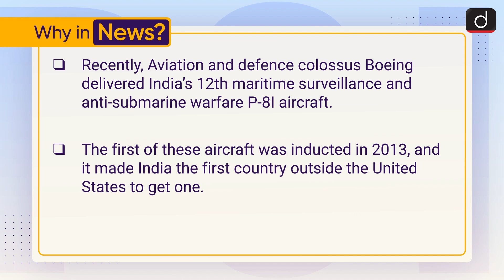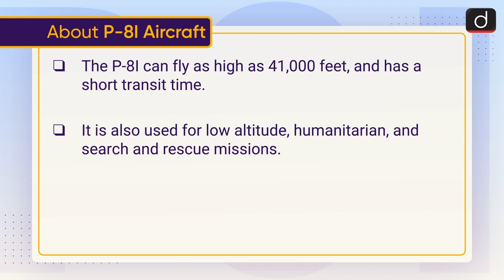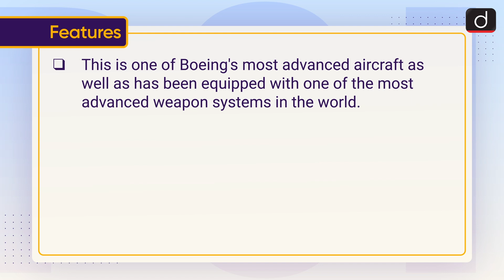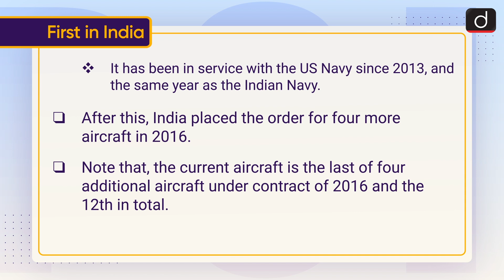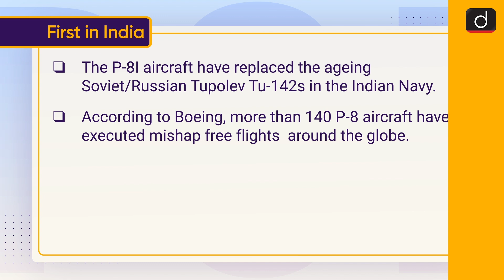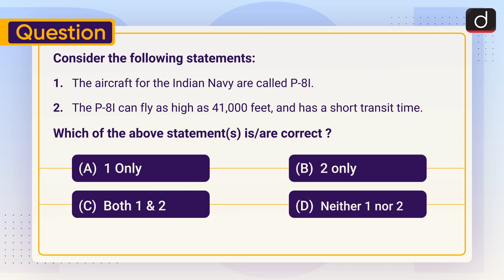P8I Aircraft - To The Point | Drishti IAS English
Recently, Aviation and defence colossus Boeing delivered India’s 12th maritime surveillance and anti-submarine warfare P-8I aircraft. The P-8 is a multi-mission maritime patrol aircraft, excelling at anti-submarine warfare; anti-surface warfare; intelligence, surveillance, reconnaissance, search, and rescue.

 This video covers the given topic, ‘P8I Aircraft’, in the following structure:

 1. Why in the News ?
 2. About P-8I Aircraft
 3. Its Features
 4. First in India
 5. India’s 12 Aircrafts